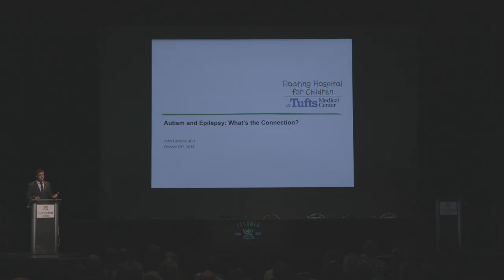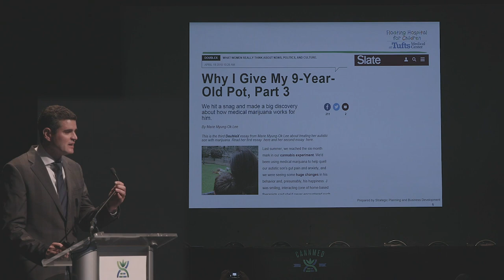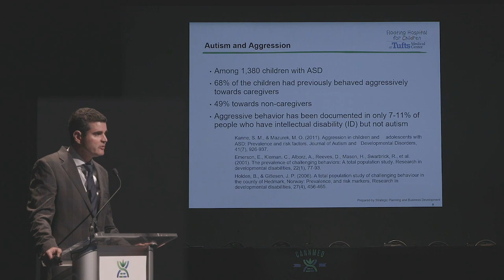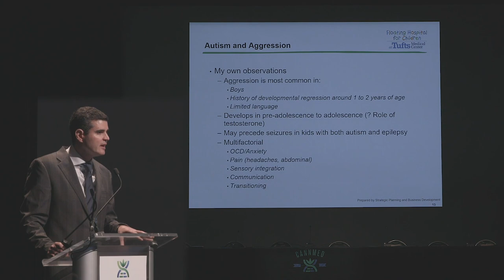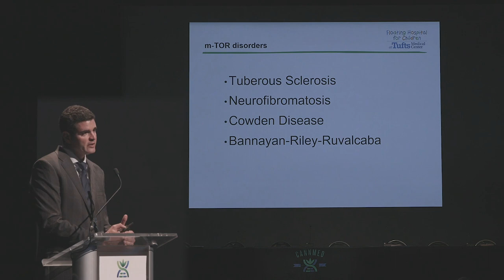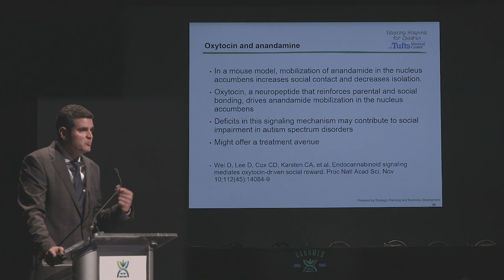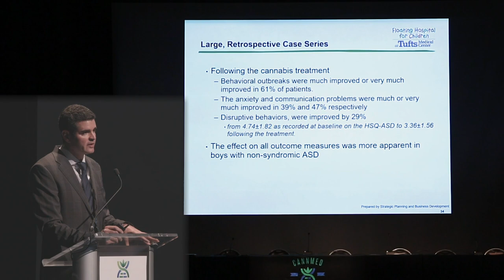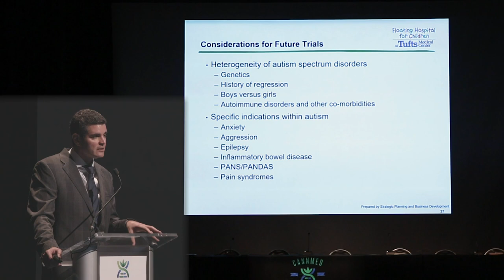Cannabis, Autism & Epilepsy: What's the Connection? John Gaitanis, MD / CannMed / Green Flower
“We know CBD works well for epilepsy. What we’re seeing in autism might be the same mechanism.”

Pediatric neurologist John Gaitanis, MD draws parallels between the two conditions, especially in endocannabinoid neurotransmission and discusses treatment success rates and factors using cannabis during the CannMed conference.

Green Flower, your all-access pass to the cannabis industry's largest events, summits and conferences, brings you the greatest minds in medical cannabis as they converge at the CannMed conference to present the latest findings on medical cannabis research, treatment, and product development.

In addition to the compelling case studies and clinical breakthroughs - from treating cancer with cannabis to innovations in cultivation - CannMed also features renowned cannabis industry leaders sharing game-changing testing methods and technologies that move the industry forward.

To discover more about the latest cannabis medical treatments and breakthroughs,